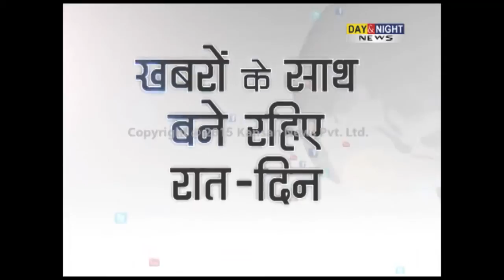Himachal Pradesh Health Minister Kaul Singh Thakur hospitalised